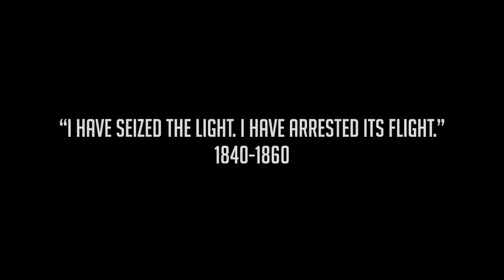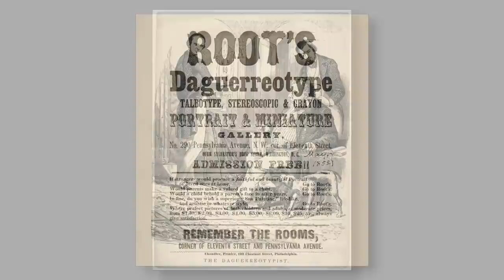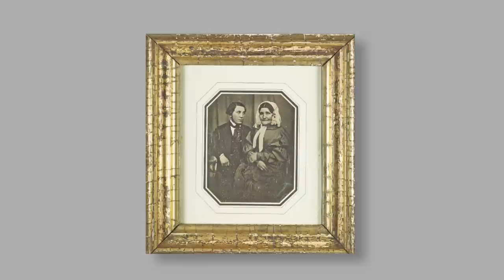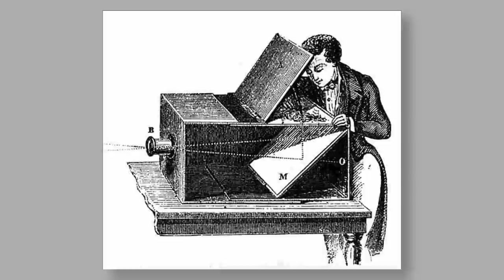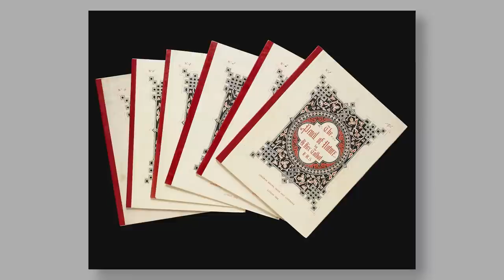Meet The Undiscovered Trailblazers Of Photography